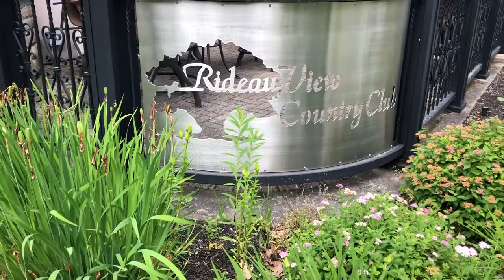Julien Sale, champion de l'Alexandre de Tunis